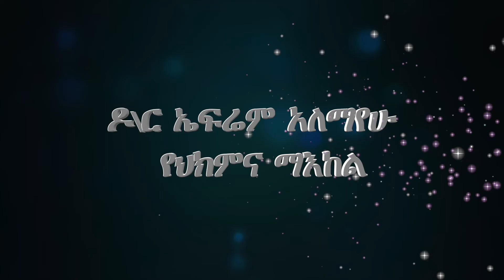ውይይት ከደረጀ ሀብተወልድ / ጋዜጠኛ እና Zena Tube አዘጋጅ.Interview with dereje habtewold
ውይይት ከደረጀ ሀብተወልድ / ጋዜጠኛ እና  Zena Tube አዘጋጅ.